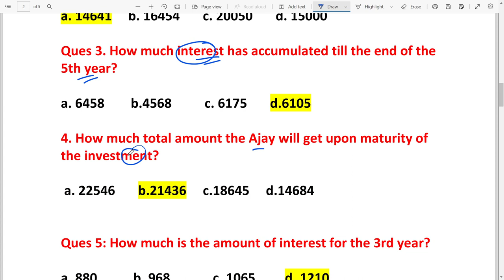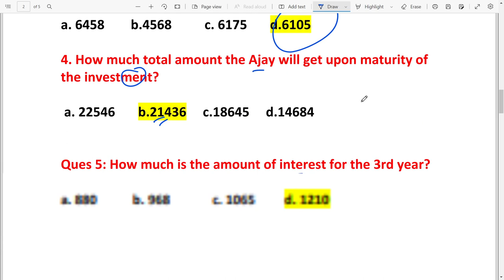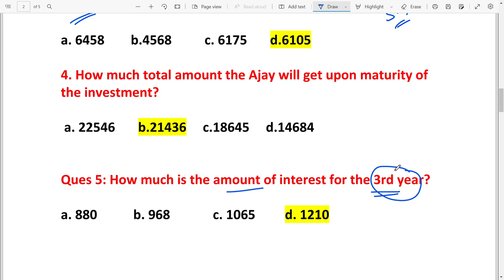ABM CASE STUDY BASED ON FUTURE VALUE CALCULATION